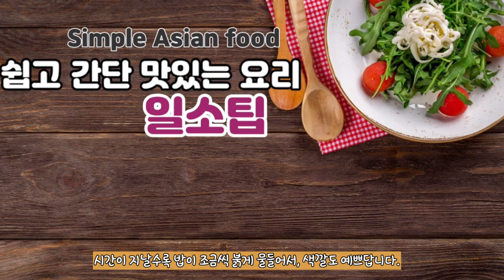딱 4일만에 우메가 우메보시로 되는 과정 (干して梅干し)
우메가 우메보시되는 마지막 단계입니다.
우메보시 담금액(매실식초)는 고기나 생선의 비린내를 잡는 조미료로~
우메보시의 적시소는 오니기리 만드는 재료로
사용됩니다.

제 영상을 봐주시는 분들에게
감사합니다.